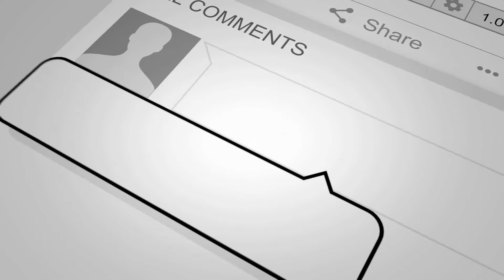Qari Shazad Natiya Mushaiya 13 05 2022 Thepur mushaira Bijnor Up